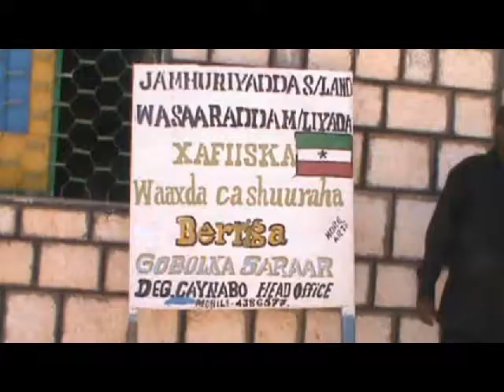Caynaba TV Gydoomiyaha Gobolka Saraar Qaylo Dhaan U Diray Caafimaadka